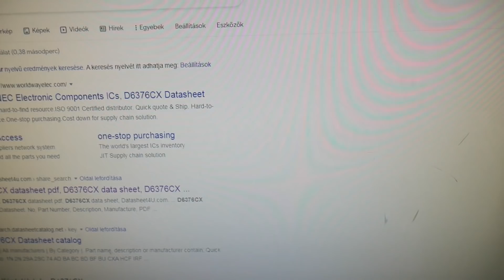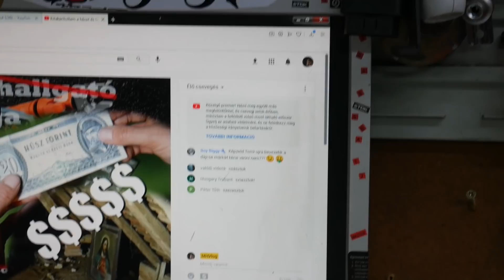Bontempi System 5 - Egy fura kis olasz.....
Reupload

Valamint megtalálsz minket az Instagramon is.